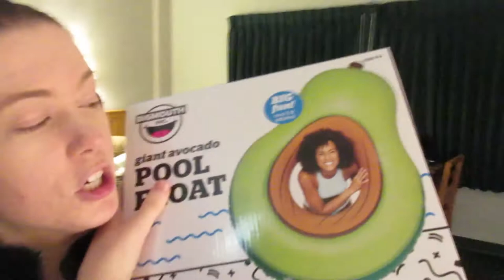BEST GAME ROOM PRIZE EVER!! (Vlogs Week 95.2)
Some adorable animals, s'mores, and the best game room prize ever!

Hey there! My name's Amelia. Thanks for stopping by! :)